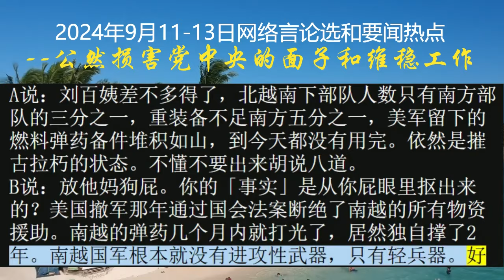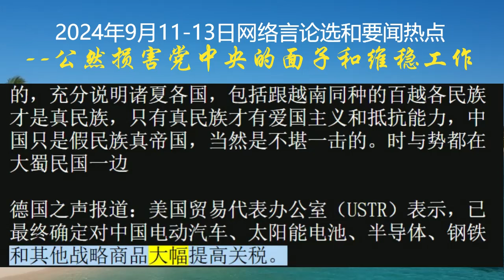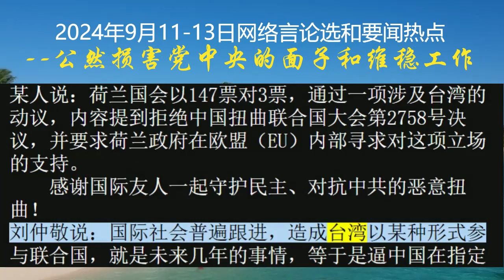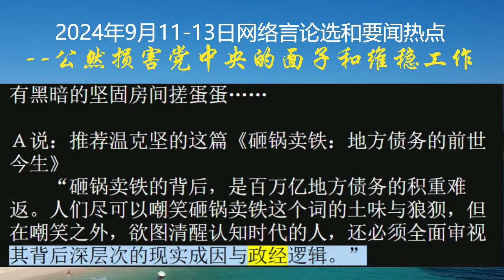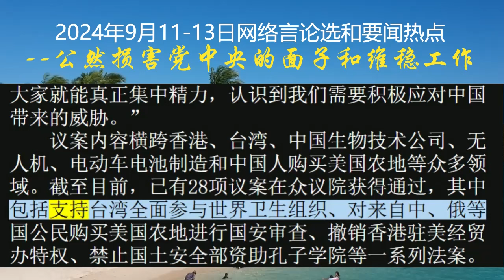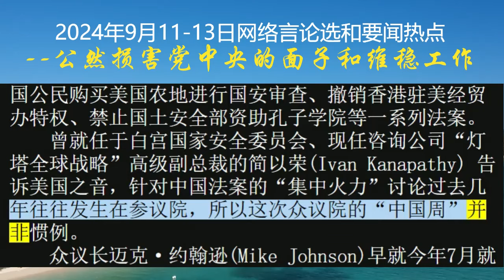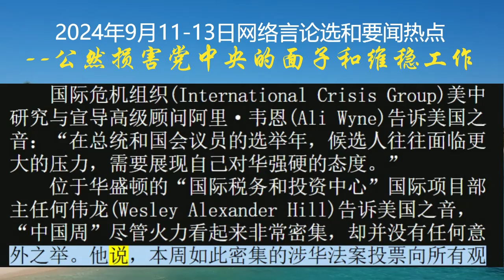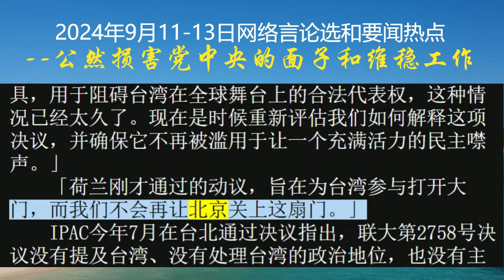2024年9月11-13日网络言论选和要闻热点--公然损害党中央的面子和维稳工作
沦陷区各派系分别在物资和舆论方面支持自己的盟友，也就是支持相互敌对的缅甸军阀。你帮彭派通辑白派，他帮白派封锁彭派。雄藩的公安和商会暴露派性非常露骨，是前所未有的。这是改革开放以来白区党、各地改革开放干部和豪强不断勾兑的结果。并不值得惊讶，但还在胡锦涛时代，肯定早就拿下几个高级军官和白区党干部，然后地方干部和豪强就会至少表面上低调一点，不至于像现在这样公开保护境外合作者，赤裸裸地帮助盟友打击境外敌人，不在乎承认缅甸军阀混战等于沦陷区派系斗争的分支，公然损害党中央的面子和外交部、匪军的维稳工作。时与势都在大蜀民国一边